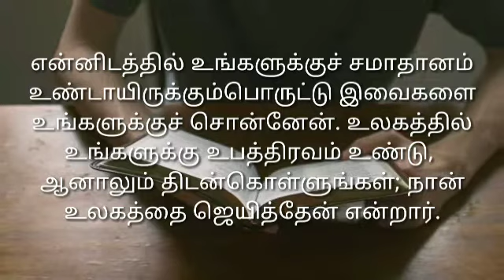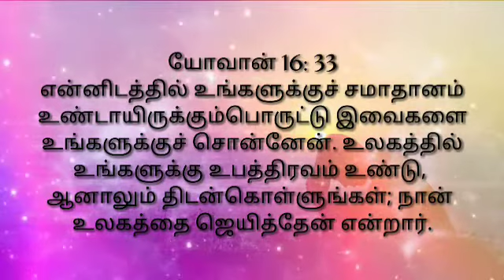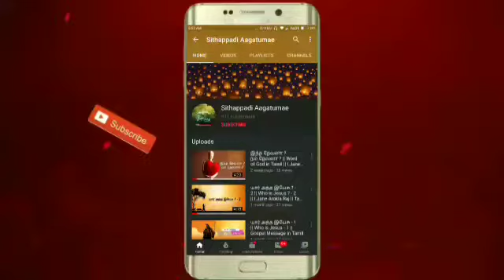ஜெயித்ததால் ஜெயிப்போம் / God Won - I win / Tamil Christian Message / I.Jane Arokia raj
Tamil Christian Message - God gives victory in all troubles. Jesus gives us confidence to overcome any difficulties in this tough time too.
Let us fight against all hurdles caused by the Corona and the nation will survive.

Tamil Christian Message Shared by I.Jane Arokia Raj